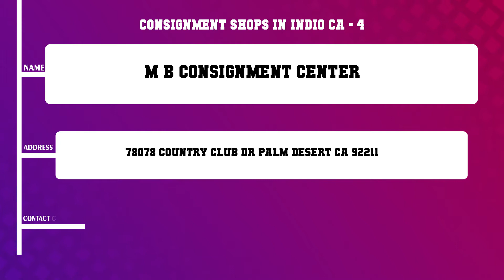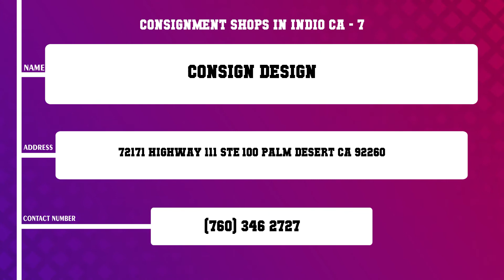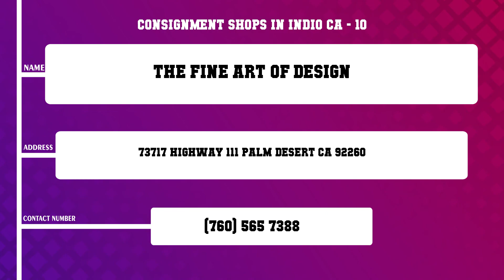Top 10 Consignment Shops in Indio, CA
Top 10 Consignment Shops in Indio, Most popular Consignment Shops in Indio, CA, What are 10 best Consignment Shops in Indio City?

List of Business/Service Listed in this Video related to Consignment Shops:
Desert Furniture Consignment
Affordable Designer Consignments
Above All Consignments
M B Consignment Center
Classic Consignment
Encore Consign Design Studio
Consign Design
Flip Consignments
Out of The Closet Designer Consignment
The Fine Art of Design

Content of this Video:
10 Most Famous Consignment Shops in Indio CA
Best 10 Consignment Shops located near Indio
Indio Top Business related to Consignment Shops